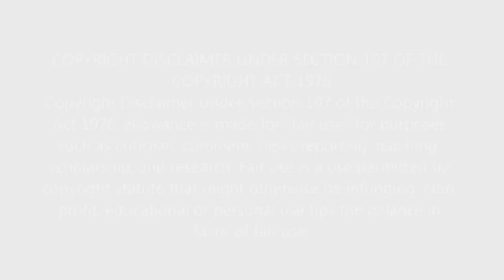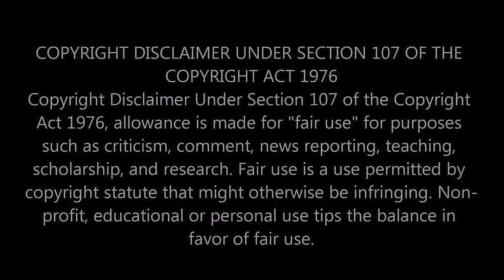First Time Hearing Craig Morgan - The Father, My Son, & The Holy Ghost Reaction - THIS ONE HURT!